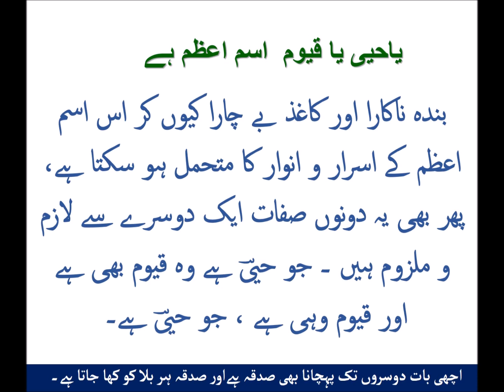Ism e Azam/اسم اعظم کون سے لفظ ہیں/Hikmat ke baat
Ism e Azam konse alfaz hain/اسم اعظم کون سے الفاظ ہیں۔